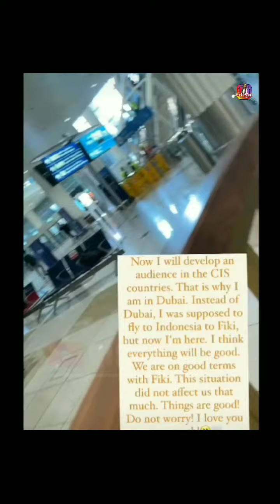DAYANA IN DUBAI AIRPORT | MEET WITH FIKI NAKI OR VACATION ???